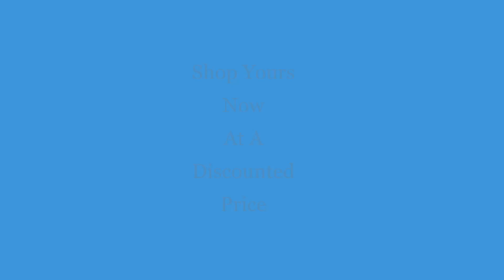WBSNuit Merveille Sleep Mask from World Beauty Shop Canada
Are you having trouble sleeping at night? Do you find it hard to fall asleep? Do you need a sleeping mask?

Great news! Check out the WBSNuit Merveille Sleep Mask from World Beauty Shop Canada.

The WBSNuit Merveille Sleep Mask is a perfect mask for anybody who has trouble sleeping or having a good night.

It blocks out all lights from your surroundings, to allow you to have a peaceful, nice, & restful night.

Effective
Nice
Comfortable
Soft
Safe
Gentle
Adjustable
Clean
Amazing
Improves the quality of your sleep